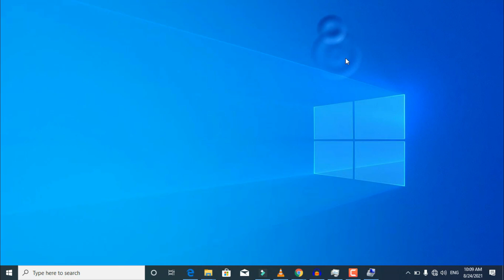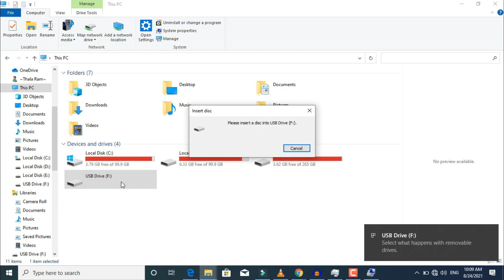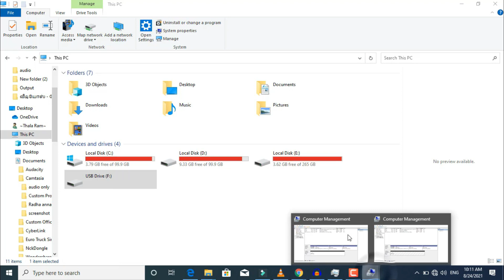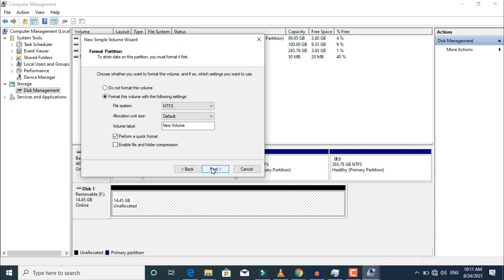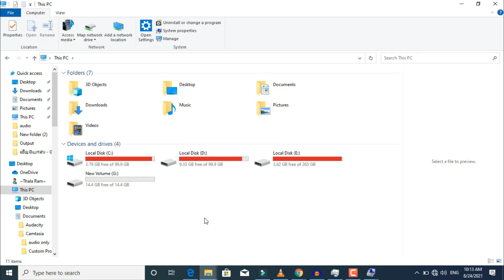How to fix please insert a disk into USB drive | Please Insert a disk Removable Disk | SAS